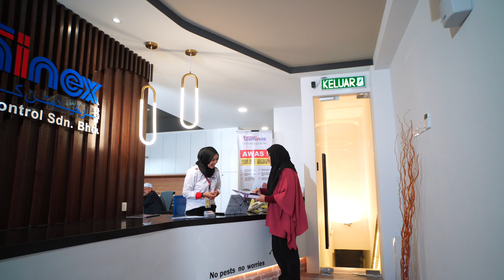Setia (Music Video) | Terminex Pest Control Sdn Bhd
Terminex Pest Control Sdn Bhd mengucapkan ‘Selamat Menyambut Hari Merdeka Malaysia!' 🇲🇾 ❤️

Lirik :
Demi negara yang tercinta
Di curahkan bakti penuh setia
Demi raja yang disanjung tinggi
Kesetiaan tak berbelah bagi

Kepada pemimpin kepada rakyat
Khidmat diberi penuh taat
Sama bekerja sama berusaha
Setia berkhidmat untuk semua

Rela berkorban apa saja
Amanah bangsa tetap dijaga
Kami berikrar penuh setia
Untuk agama, bangsa dan negara

Artist : Mohammad Zurin, Intan Noorafniza, Tarmimi, Nur Fatihah, Shahril Azman, Hazrul Azeem & Siti Fatimah
Original Artist : Francissca Peter
Song Title : Setia
Composer : Datuk Ahmad Dasilah
Lyricist : Tan Sri Mohamed Rahmat
New Music Arrangement : Qactus Studio
Music Video: Kret Pictures